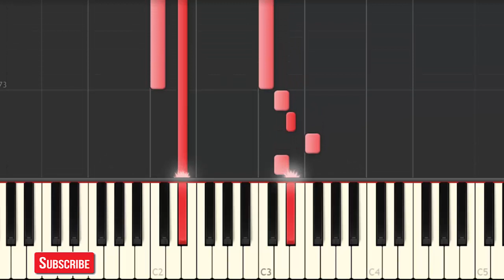Sen Olsan Bari - Aleyna Tilki - Piyano (easy)